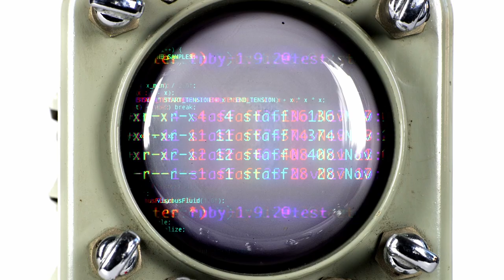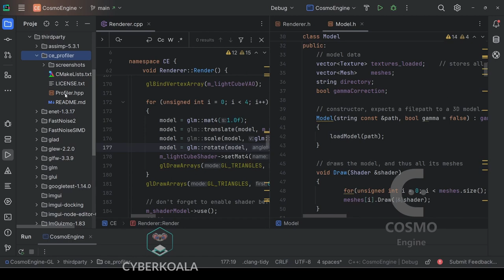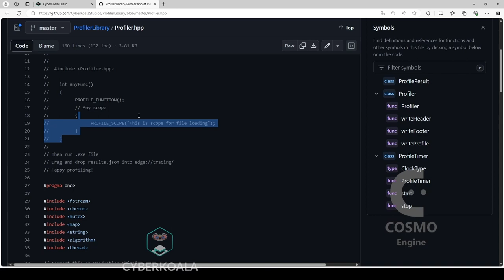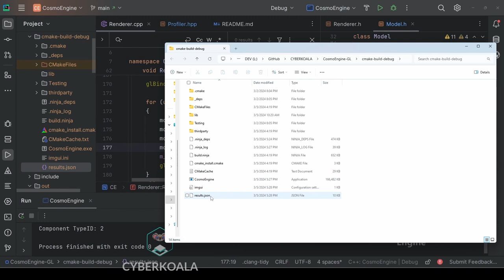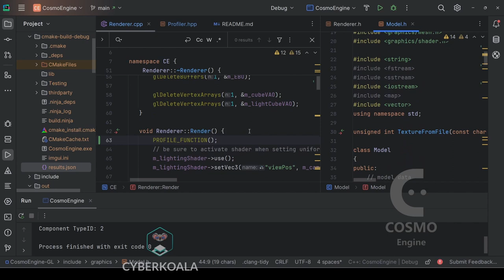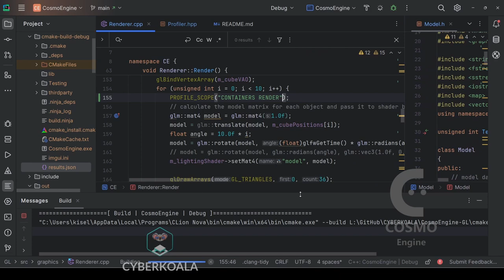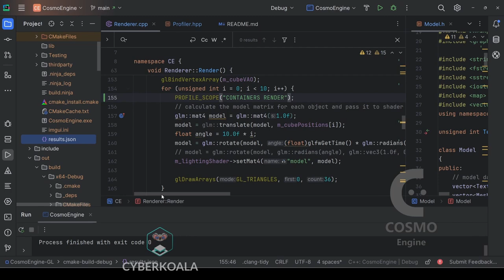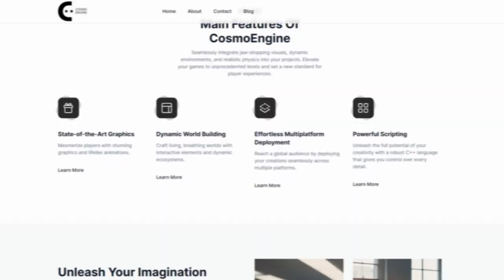Профилируй всё подряд. Кроссплатформенная PROFILER LIBRARY на C++.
☝️Переходим в "3D игровой движок на C++ - COMP 1100" - "Профилирование проекта через инструменты браузера", в описании к теме ссылка.

0+ Рекламодатель ООО "КиберКоала" ОГРН 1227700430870 ИНН 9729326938 erid: e-BAw-cmjjM4BzNder4NWxpvawz8

ТАЙМКОД
00:00 - Зачем усложнять если есть VS?
01:38 - Скачиваем библиотеку
02:25 - Как работать с профайлером
03:50 - Пример 1
05:02 - Понимаем результаты профилирования
08:15
08:47 - Пример 2

P.S.: Нашли ошибку в видео?
Напишите в комментариях - мы за качественный контент.